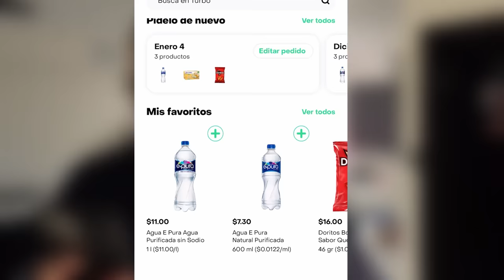MI VIDA COMO BELLAKATH Y MIS CANCIONES VIRALES | Bellakath # 175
Si son nuevos usuarios con mi código: gusgrilim obtienen envíos gratis ilimitados por un mes a todos los nuevos usuarios.